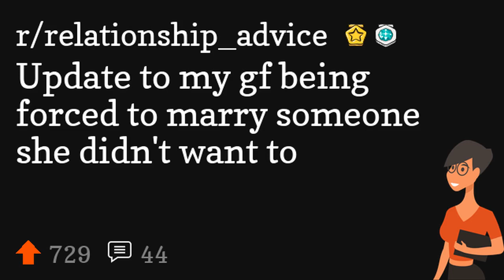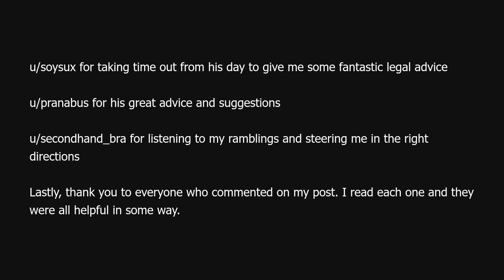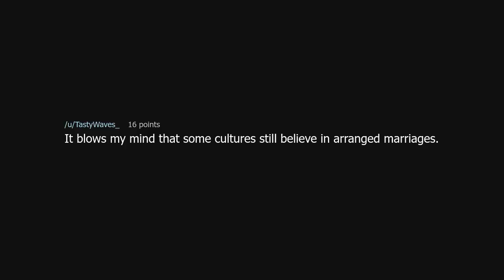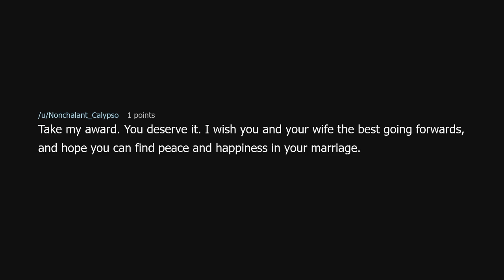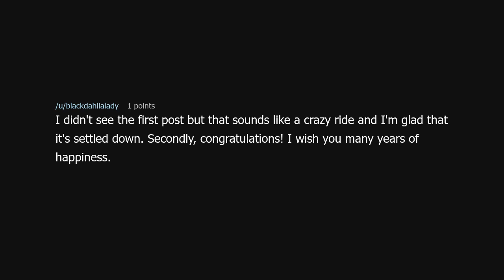Update to my gf being forced to marry someone she didn't want to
Update to my gf being forced to marry someone she didn't want to (r/relationship_advice)

Source: throwRAsleptwithher on Reddit (link removed at the insistence of YouTube)